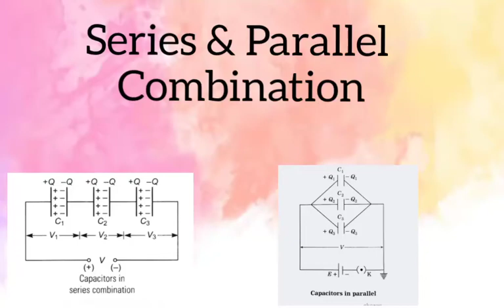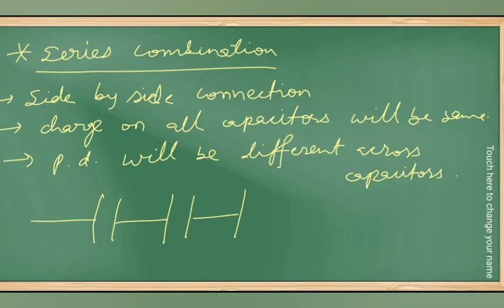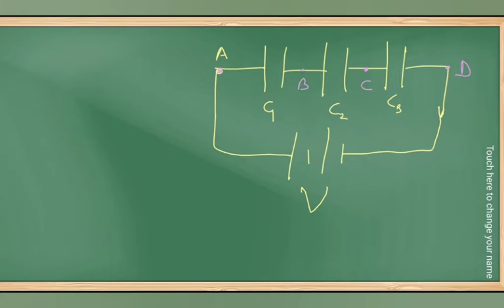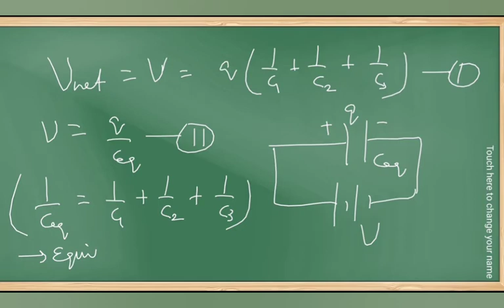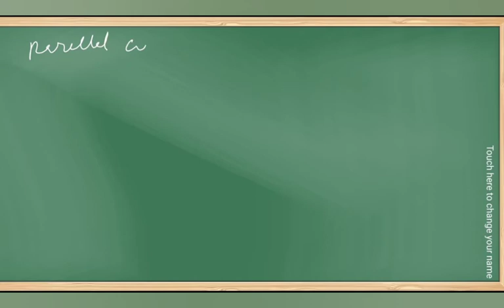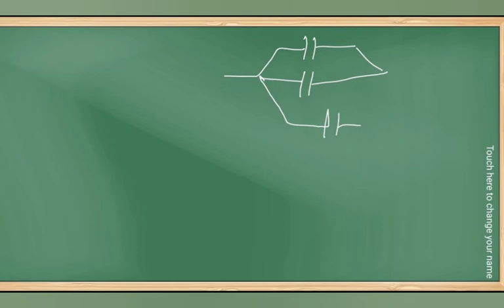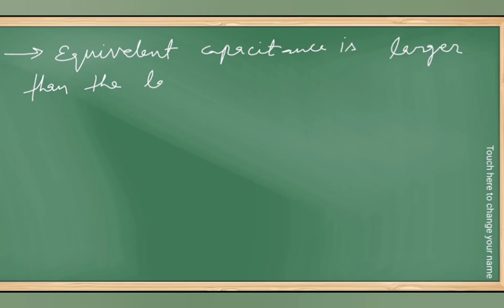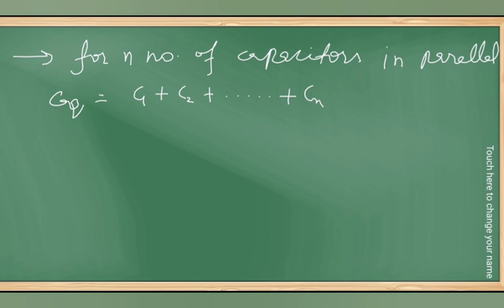Capacitor || Series and Parallel combination